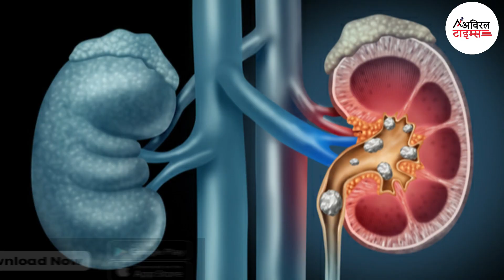खाने में हल्दी का ज्यादा इस्तेमाल खतरनाक